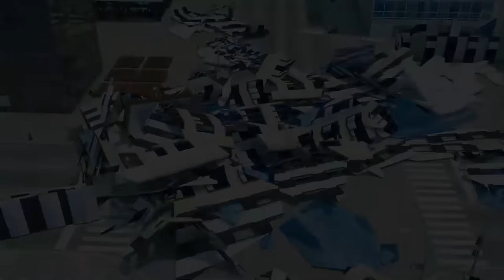Fire Truck Frank Helps Taxi | Monster truck robbed a fire truck | Heroes of the City of Wheels